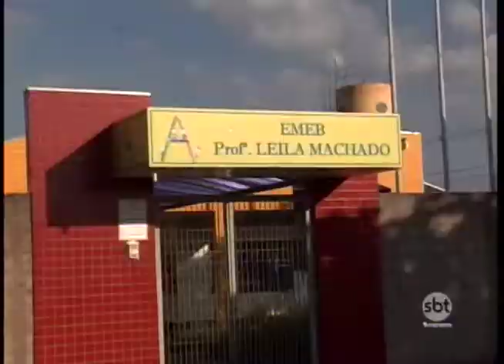Pais reclamam da situação das creches de Rio Preto e Araçatuba